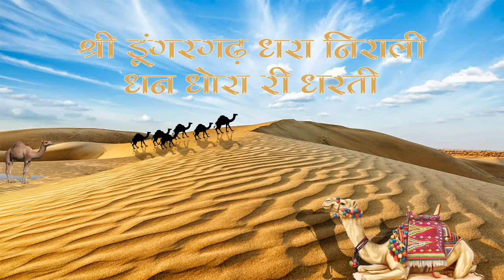Sri Dungargarh || MANU SONI ||LETEST RAJASTHANI SONG || OFFICIAL VIDEO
SINGAR - JOGRAJ JODHA

lyrics. -.  Vijay kavi akkhashar

STARRING - MANU SONI & MANISHA GODARA

DOP/EDIT/DI - DEEPAK NIRWAN

PUBLICITY DESIGNS - DEEPAK NIRWAN